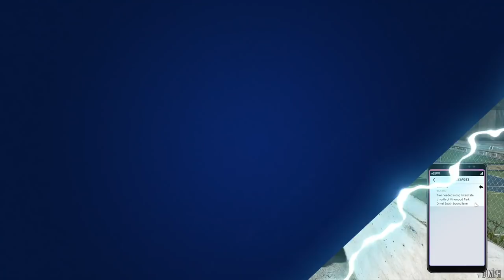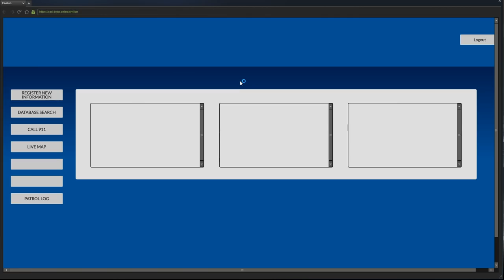Dept. of Justice Cops #509 - Just My Luck!